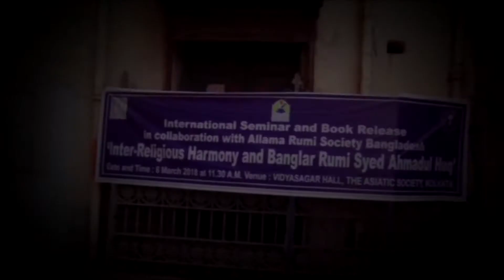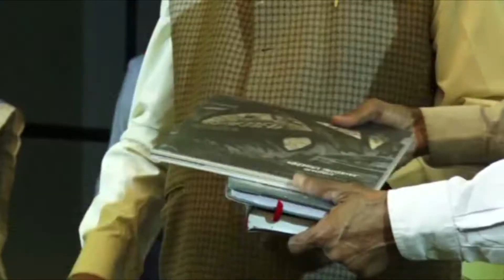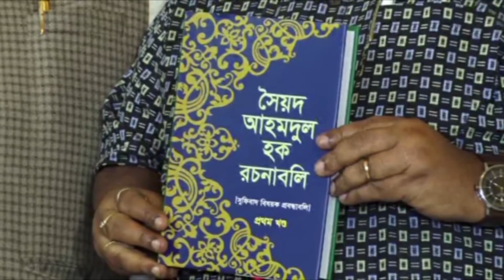The Asiatic Society India Program Full Version